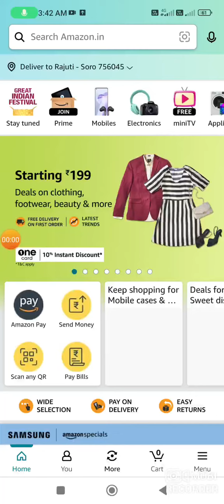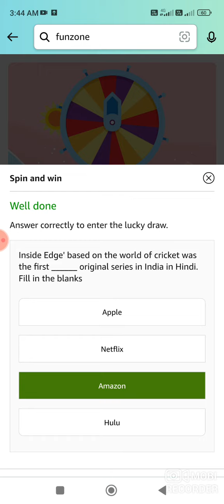Amazon Quiz Answer Today I Amazon Quiz Answer Today Amazon Quiz Answer Today I Amazon Quiz Today